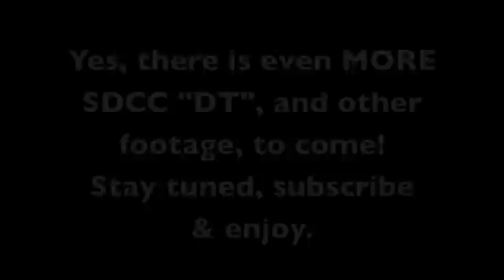Destination Truth Comic Con 2010 - Josh Interview & Panel Intro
Another interview with Josh Gates of "Destination Truth", as well as his introduction to the "Sanctuary" panel at Comic Con 2010 & hanging out in the press room.